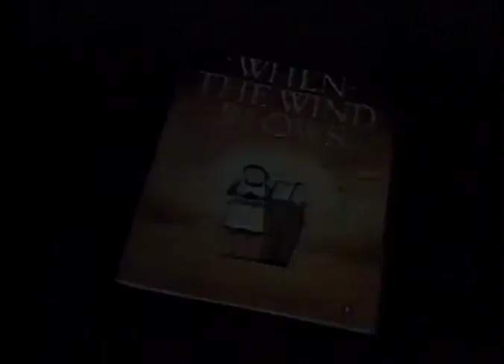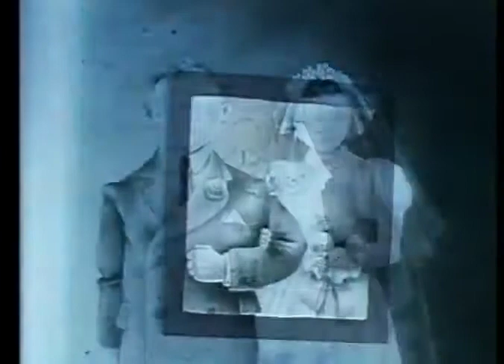Když vane vítr (When the Wind Blows, 1986) - trailer s titulky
Dojemný a srdceryvný film o dvojici starých manželů a hrůze atomové války uvádíme 13. ledna 2020 v cyklu Mistři animace v kině Aero.
The touching and heart-wrenching filma about an elderly pair and the horror of atomic warfare screens on 13th January 2020 as part of the Masters of Animation cycle in Kino Aero, the leading repertory cinema in Prague, Czech Republic.